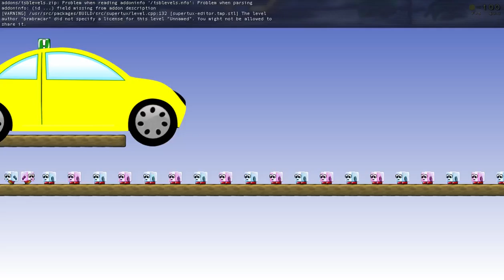Back to 22 subscribers